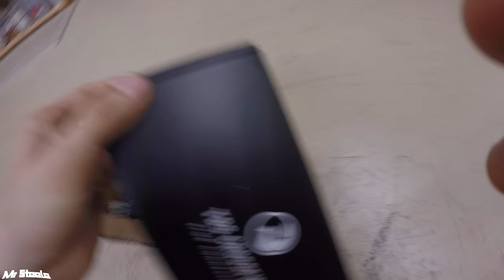Flying Whilst Walking I Vlog 4 I +Carbon Props?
Getting Parts from Trappy, testing new props, and squashing many a boulder it was a fun day.

Equipment
camera tilt 25*
_ Equipment _
- ImpulseRC 5" Alien
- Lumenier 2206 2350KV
- KISS 24A
- HQ 5040X3(Yellow)
- HS1177
- TBS Core PNP50
- TBS Triumph CP antenna
- TBS Unify Pro 800mW VTx
- KISS FC
- SMC 37A 1300mAh 4S -
- GoPro Hero 4 Silver (GoPro slip on cover)
AUW - 596g

Radio - Taranis/CrossFire
Rx -X4r-SB/XF micro Rx
Goggles - Fatshark Dominator HD V2
VRx- TBS Dominator Module with VAS Mad Mushroom